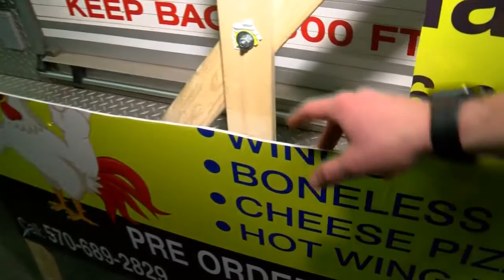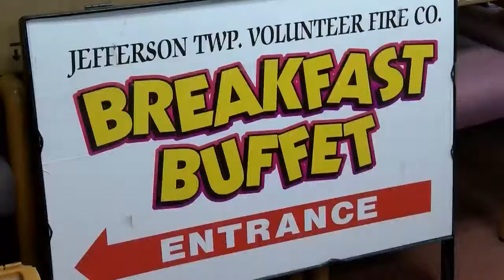Volunteer fire company's sign vandalized